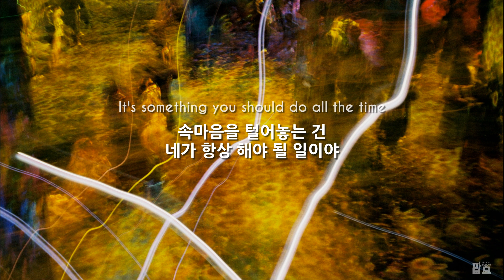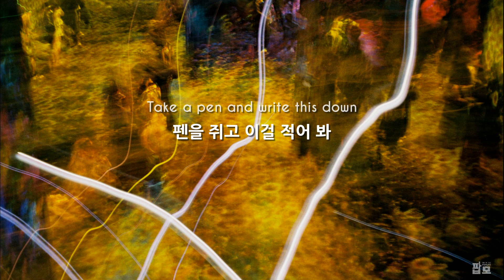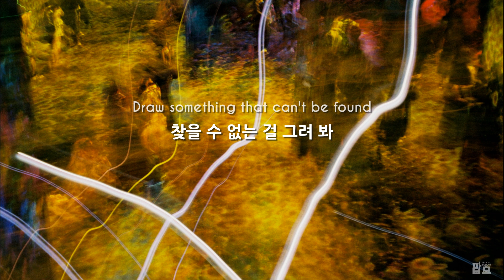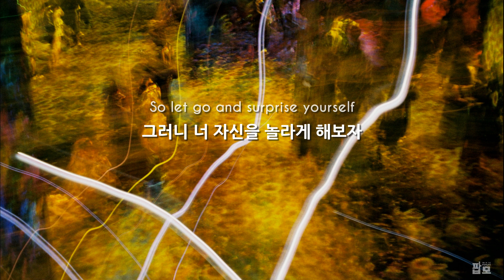당신 스스로를 놀라게 해보세요 : Jack Garratt - Surprise Yourself (미 비포 유 OST) [가사/해석/번역/한글/자막]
이 노래는 꼭 '뮤비'도 보시길 추천드립니다.
저는 뮤비보면서 많은 감동을 받았어요.

이 노래를 들으면서
마치 이 노래가 제게 이렇게 말해오는 듯 했어요.
두렵더라도 네 모습을 발견하는 걸 두려워하지 마.
새롭고 낯선 환경과 경험이 두려워도
그속에서 알지 못했던 새로운 널 발견하고
스스로에게 놀라며 감탄해봐.
자신을 알아가다 보면 생각보다 많은 놀라운 모습들을 발견하게 될 거야.

뮤직비디오 메이킹 영상 中
잭 개럿의 노래에 대한 설명
: "전 이 노래를 제 인생에서 매우 특별한 사람을 위해 썼어요.
그녀는 최악의 하루를 보냈었죠.
마치 온 세상이 자신을 적대시하는 것 같은 기분이 드는,
또는 온 우주가 당신을 엿먹이기로 결정한 듯한 날이었죠.
전 그녀에게 그녀가 겪은 일이
그런 종류의 일이 아니라고 얘기해주고 싶었어요.
우리 모두는 여전히 자신감을 가지고 있고,
용기를 내기 위해 스스로를 격려하는 능력도 여전히 가지고 있다고 말하고 싶었어요."

가사 3절을 보면
열차에 관한 이야기가 나옵니다.
잭 개럿은 타임지와의 인터뷰 중에서 이렇게 밝혔습니다.
"이 노랜 예전에 집으로 가는 열차를 잘못탄 제 친구를 위한 노래에요.
전 친구가 집으로 돌아가는 길에 뭔가 기운을 북돋아주고 싶었어요.
격려받길 원했어요.
걷고 있는 인생의 여정에 대해 걱정하지 말라구요."

【Lyrics】
[Verse 1]
Speak and open up your mind
네 마음을 터놓고 얘기해 봐
It's something you should do all the time
속마음을 털어놓는 건 네가 항상 해야 될 일이야
Keep exploring, seek and find
계속 탐험하면서 구하고 찾아봐
You know you might surprise yourself
있잖아 너 자신을 놀라게 할지도 몰라
Talk without a taint to hold
망설이는 기색 없이 얘기해 봐
The doubts that should embrace your heart
네 마음을 받아들여야 하는 의심들
The calm and chaos of your soul
네 영혼의 평온과 혼돈

[Verse 2]
Take a pen and write this down
펜을 쥐고 이걸 적어 봐
Draw something that can't be found
찾아볼 수 없는 걸 그려 봐
And learn to walk again somehow
어떻게든 다시 걷는 법을 배워 봐

[Verse 3]
Lover, if you only knew
사랑하는 이여, 그대가 알기만이라도 했다면
The times that train has fooled me too
열차 시간표가 나도 속였다는 것을
And tears me from a place I know
내게 익숙한 곳에서 날 떼어놓네
It helps me to surprise myself
이 경험이 날 놀라게 하는데 도움을 주네
You know you can surprise yourself
너도 알잖아, 너 자신을 놀라게 할 수 있단 걸
So let go and surprise yourself
그러니 너 자신을 놀라게 해보자